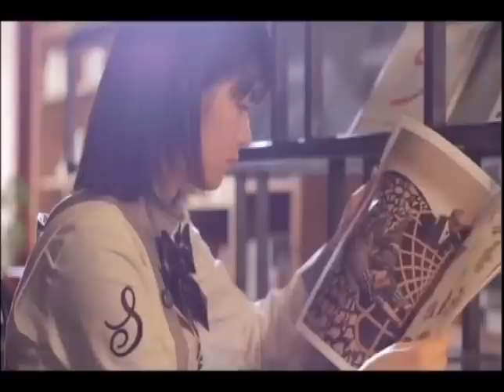Maeda Yuuka - Watashi no Sugoi Houhou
Maeda Yuuka - Watashi no Sugoi Houhou (2010)

Original song - Matsuura Aya : Watashi no Sugoi Houhou
Original video - DVD Magazine Vol.7